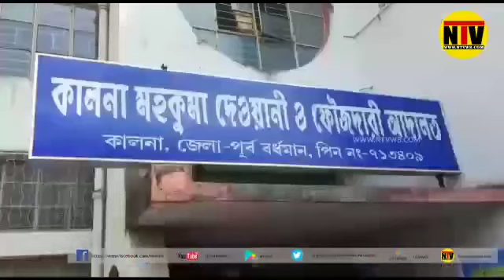করোনা ভাইরাসের আতঙ্ক কালনা মহকুমা আদালত এলাকাতেও